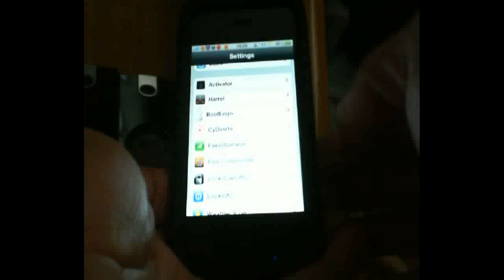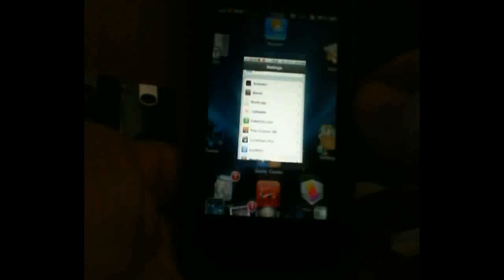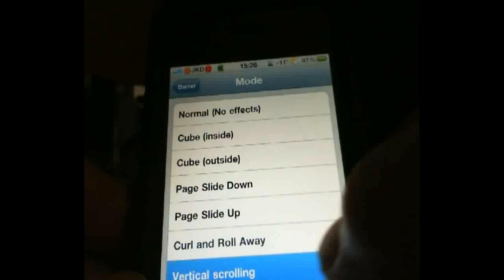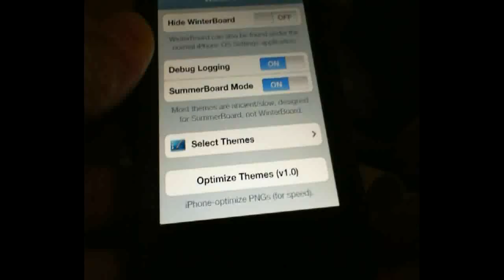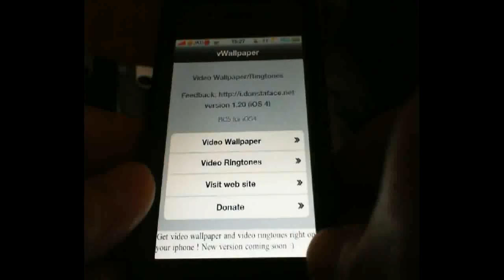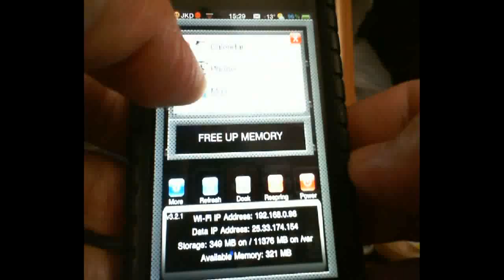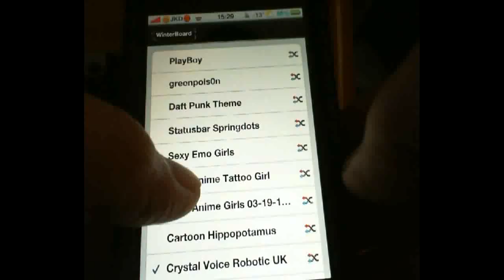The Hippo Theme on Jailbroken iPhone